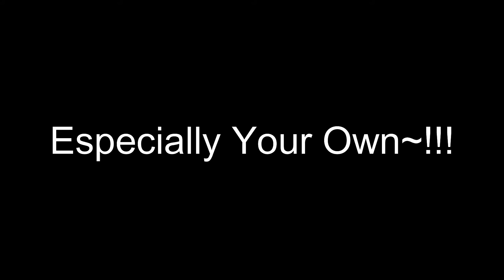Dream Wedding Vs REALITY! Feat. Origami Unicorn. A Short Film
Can a dream wedding really happen in real life? Watch this Dream Wedding Vs REALITY short film and see how this origami unicorn show you the reality in weddings😁🤗.

This short animated series is aimed at bringing in fun and laughter!

== Contents ==
0:00 - Introduction
0:05 - In Dreams
0:47 - REALITY!
1:36 - TAKE 2
2:42 - Learning Points
2:52 - Like and Subscribe To My Channel!